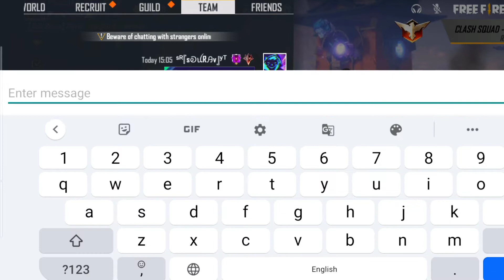First Time Prank Part- 1 || প্রথম বার Prank করলাম || SR Gaming New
First Time Prank || প্রথম বার Prank করলাম || SR Gaming New